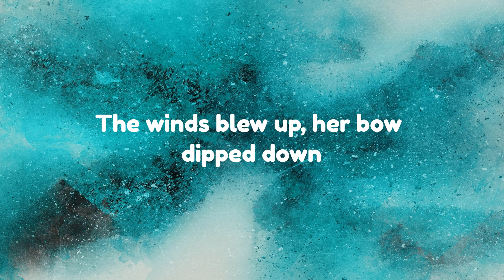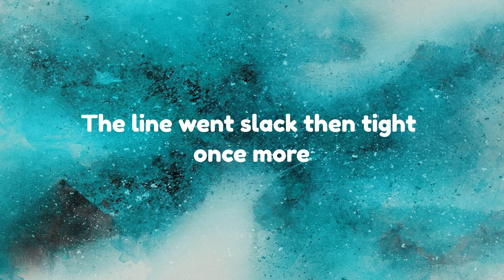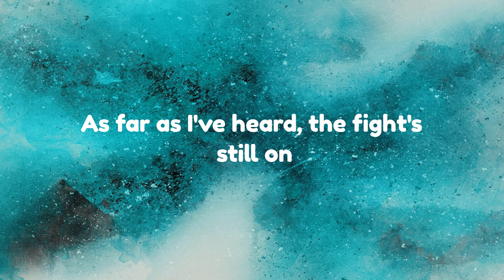Nathan Evans - Wellerman (Sea Shanty) | Lyrics Video